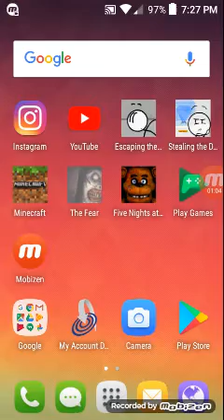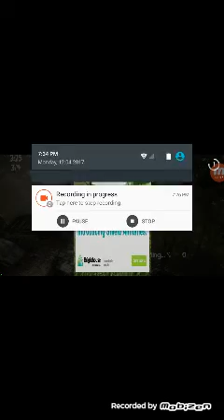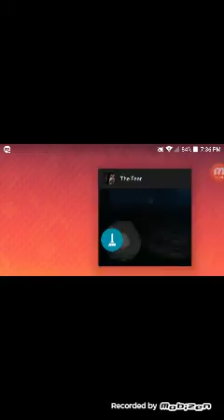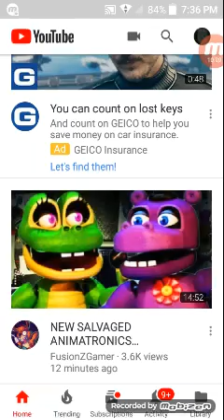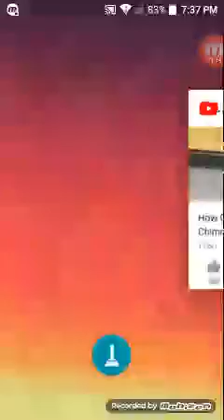I going to quit YouTube got 3 days